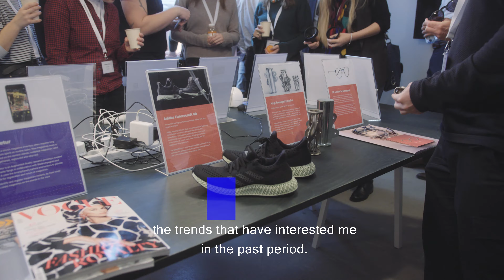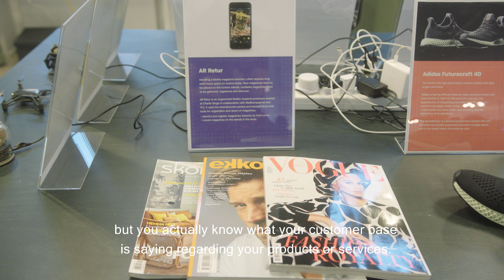Charlie Tango seminar: The top tech, UX and design trends to look our for in 2020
A look back on the biggest trends for 2019 - and our new predictions on trends to look out for in 2020. A glimpse from the day with Tim Frank Andersen, Rasmus Sank & Alberto Vitullo on stage sharing their take on key trends within technology, UX and design for 2020.